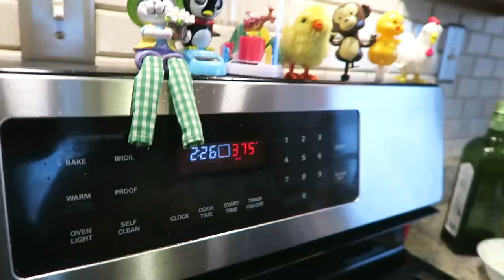Angelo's Mom Makes Baked Peppers & Potatoes w/ Eggs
My mom makes something she saw on tv, but won't say where: bell peppers, onions, potatoes, and eggs. And I tell a story of a woman urinating in front of my bar and my dad says I look like a squirrel.

FlyingOverTr0ut: A YouTube channel where apes evolved from men?! Filmmaker behind Angelo's Mom™, guy who hates Annandale.

I'm Angelo, creative director here at FlyingOverTr0ut. I also make sketches, commercial parodies, music videos, short films, drama, 9 hour videos of me sleeping, and videos about my Greek immigrant mom.

I'm always trying to come up with new videos and have collaborated with The Angry Grandpa, Maddox, TJandFriends, iMustDestroyAll, Chris Stecker, Tim and Eric, and others.